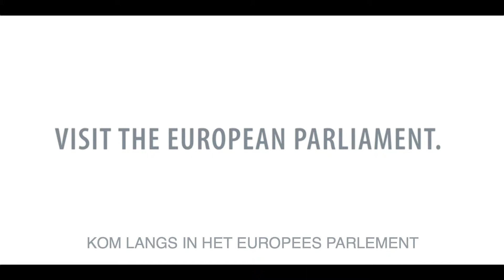Bezoek het Europees Parlement in Straatsburg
Ontdek wat er in het Europees Parlement in Straatsburg te zien en te doen is voor individuele bezoekers, groepen en scholen.